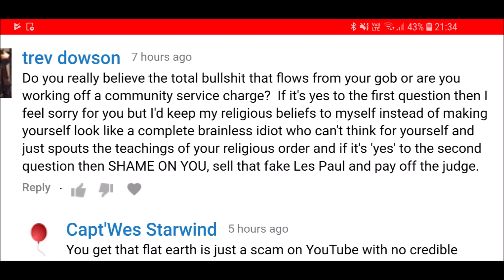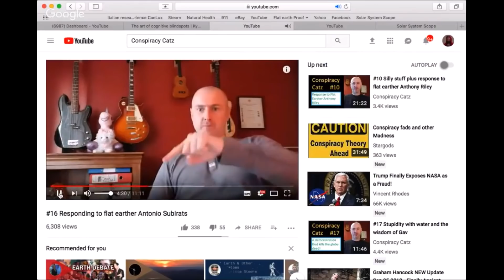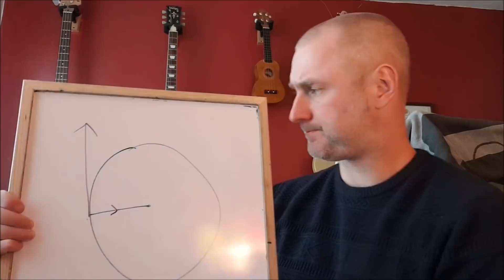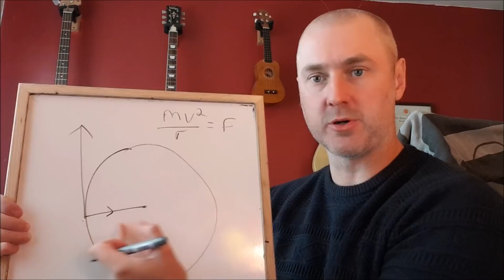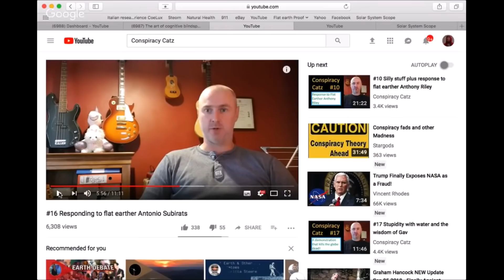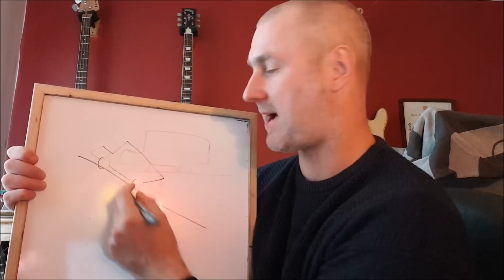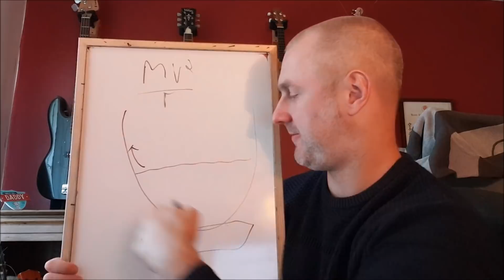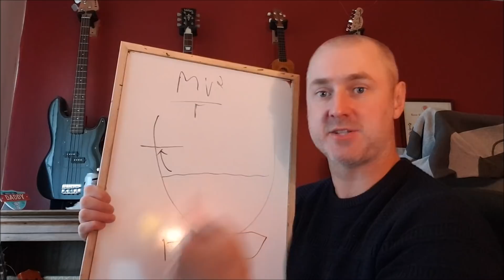#19 Antonio Subirats strikes back on centripetal force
Flat Earther Antonio Subirats responded to my video on his water demonstration (see link).  He asked me to answer a series of questions and this is me answering one of the them.

This is a discussion of the need to separate the sources of centrifugal and centripetal forces, so we can better understand why gravity keeps water on the ground even at the equator where the linear rotational speed is fastest.